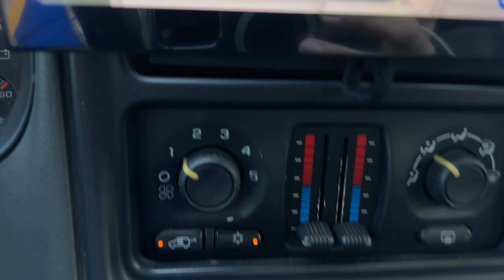I WRAPPED MY TRUCK !! *NEW LOOK*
Wrap shop IG @ CV_customs
Paint/Body Shop IG  @Purocashhh